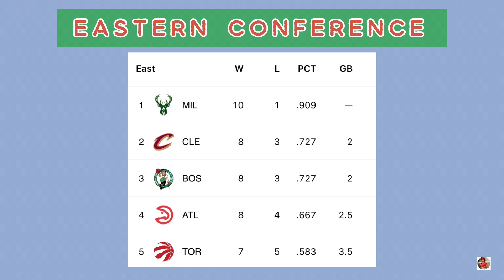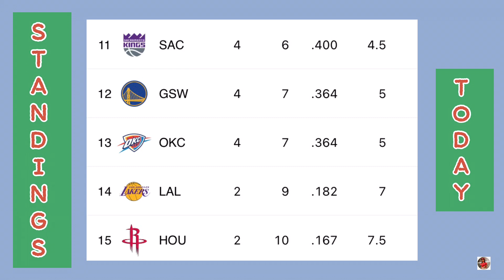NBA Standings 2022 Today; NBA Games Today; NBA Games Results Today; NBA Standings Today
Hi guys! In this video is the standings for NBA Games as of November 11, 2022!

Dallas Mavericks vs Washington Wizards
Philadelphia 76ers vs Atlanta Hawks
Charlotte Hornets vs Miami Heat
Portland Trail Blazers vs New Orleans Pelicans
Mavericks vs Wizards
76ers vs Hawks
Hornets vs Heat
Blazers vs Pelicans
NBA Games
NBA Today
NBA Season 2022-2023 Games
NBA Schedule